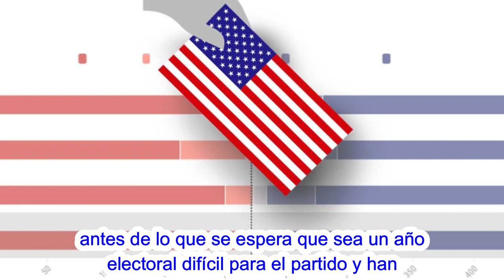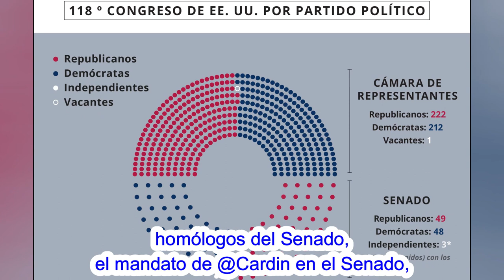🚨🚨ULTIMAS NOTICIAS ¿DEMÓCRATAS PERDERÁN EL SENADO ESTADOS UNIDOS DE AMÉRICA? 10 DE MAYO 2023